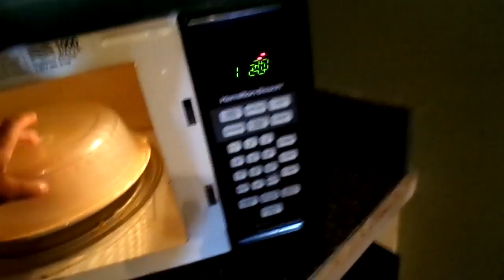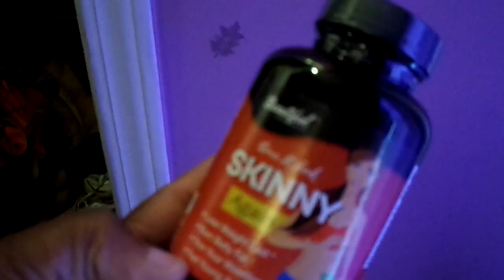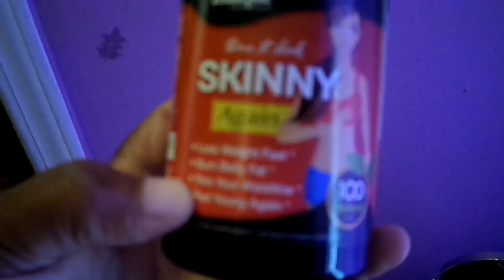BONDING TIME WITH THE KIDDOS! TODDLER PLAYS FOOTBALL!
HEY YALL ITS BEEN A WHILE HOW YALL BEEN!